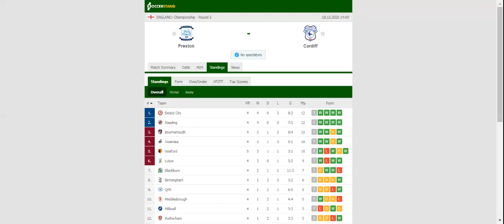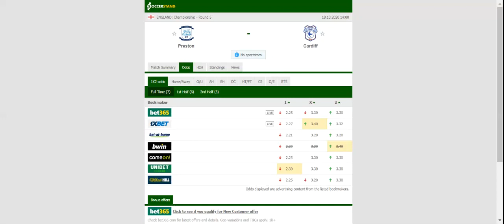PRESTON VS CARDIFF PREDICTION & BETTING TIPS - 18/10/2020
2021 college football predictions,
2019 college football predictions,
2020 ncaa football predictions,
nc state football predictions 2020,
2020 nebraska football predictions,
2020 uga football predictions,
10 football predictions 2020,
football songs,
football vines,
football skills,
football daily,
football games,
football khela,
football live,
football pump up,
football anime,
football analysis,
football asmr,
football agility drills,
football american,
football academy,
football anthem,
football boots,
football big hits,
football bloopers,
r/b football,
f c b football,
mattyb football,
s.a.b football,
football chants,